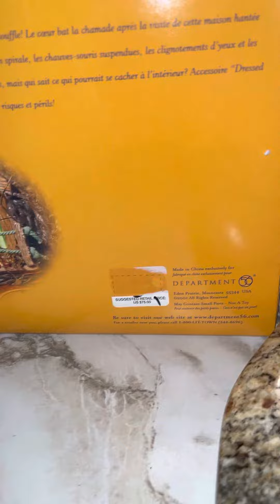2001~Department 56 “Haunted Fun House”